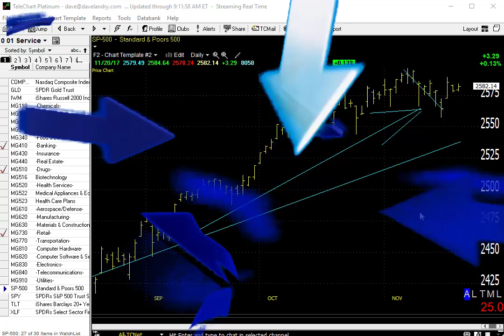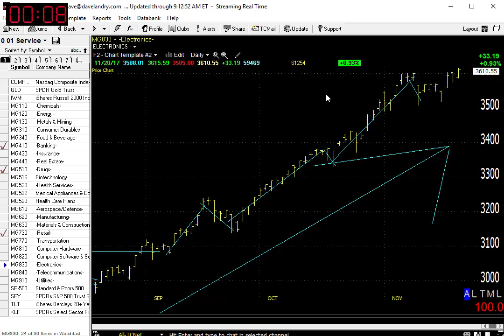11/21/17 Dave Landry's Market In A Minute-Marking Doing Well, Just Make Sure You Do These 3 Things